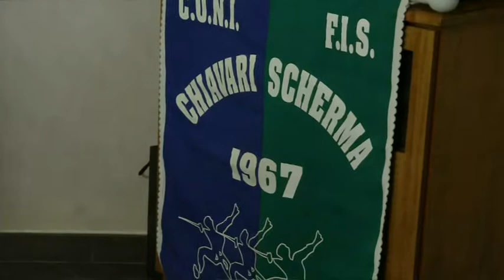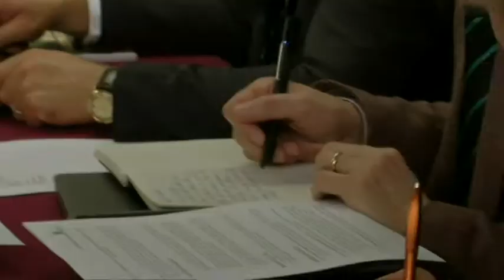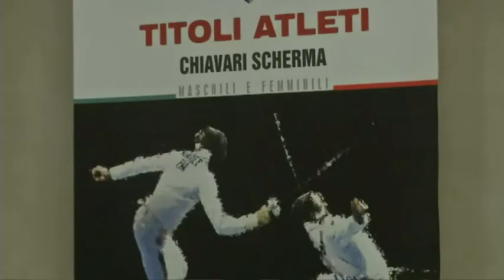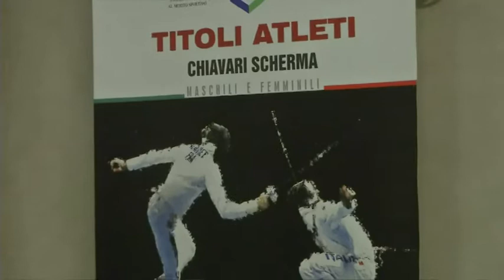Chiavari ospita il Consiglio Federale. Vezzali benedice Palascherma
Giovedì 15 marzo Chiavari ospita il Consiglio Federale della Federscherma. Importante giornata di confronto sul tema del PalaScherma. Interviste a Valentina Vezzali, Giorgio Scarso (pres. Federscherma), Marco Di Capua (sindaco Chiavari), Giovanni Falcini (maestro Chiavari Scherma) e Nicola Orecchia (pres. Chiavari Scherma)